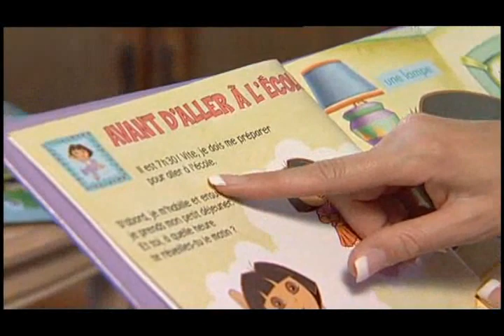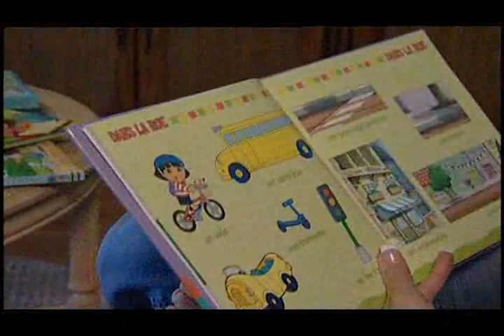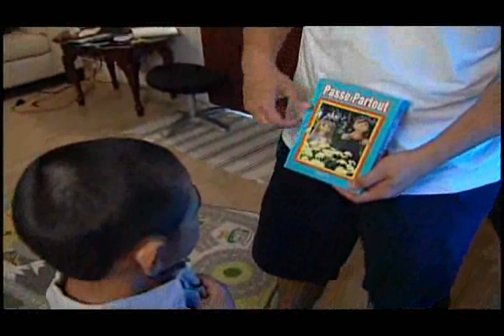Joie de vivre... et d'apprendre en français